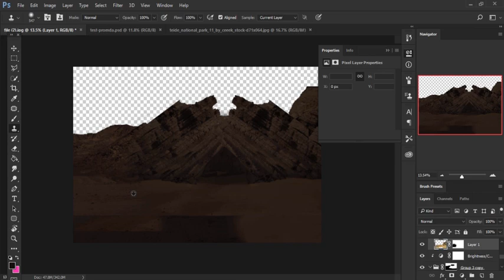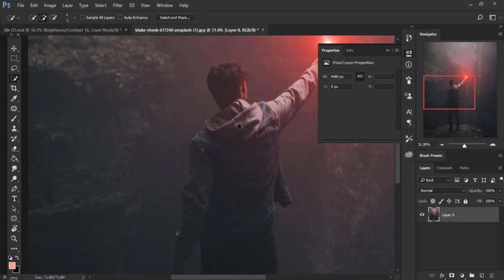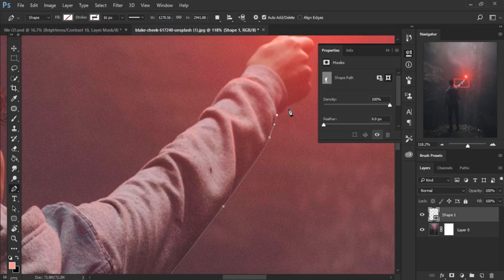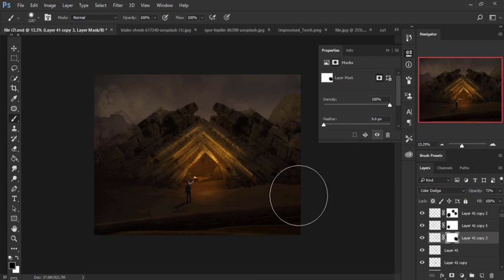mystery Cave Photo manipulation Speed art photoshop..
تصميم الكهف الغامض باستخدام الفوتوشوب .. اتمنى يعجبكم